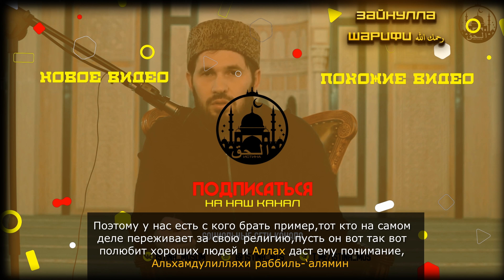Зайнулла Шарифи رحمه الله